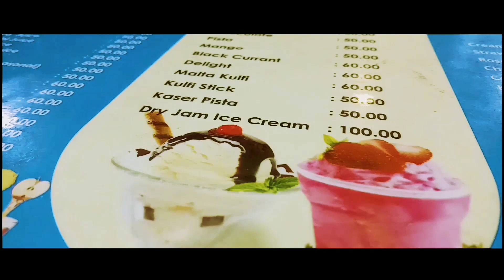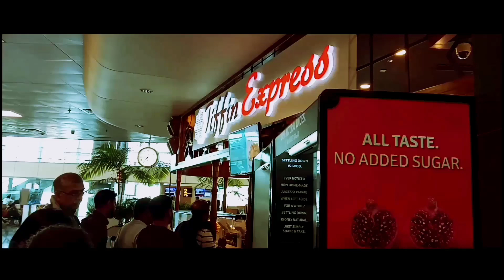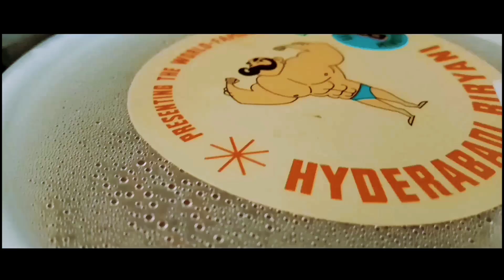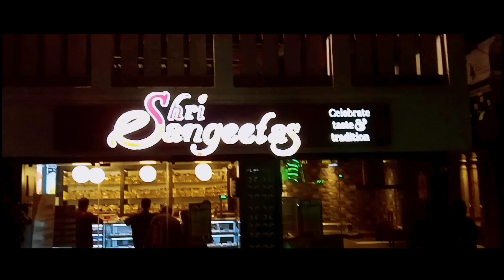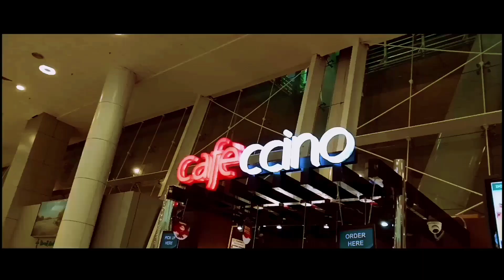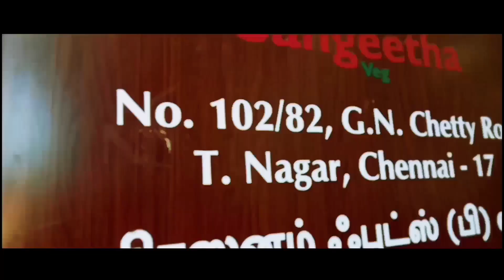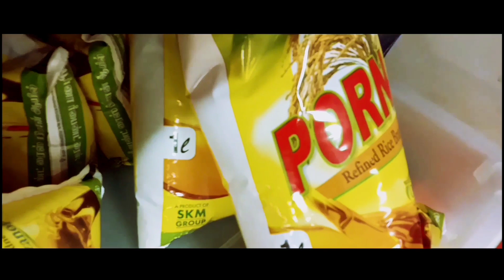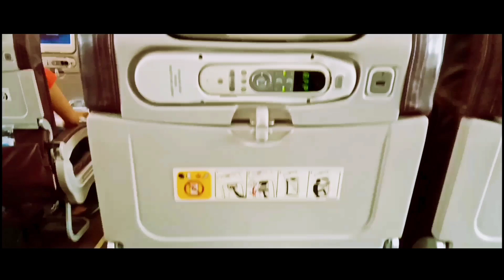LOCAL BREAKFAST TRAVELS: INDIA (Travel Review & Film ft. TaneshhVlogs Favourite Restaurant)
Its that time of the year again.
A visit to my homeland is incomplete without a vlog that encompasses the trials, tribulations, food, people, animals, etc that I came across in my journey across the motherland, India.
Sincere thanks to Agoda for all the amazing offers and discounts for our accommodations.
Enjoy this vlog with an open mind and heart.
We reviewed all kinds of food, right up from Trichy, all the way to Varanasi, North India.
Plus, we visited a Youtuber's favorite restaurant in Chennai. Check out the vlog to find out where.

Important Places to Note:
Trichy
Rameshwaram
Madurai
Kashi
Allahabad
Chennai
Kumbakonam
Tirupati